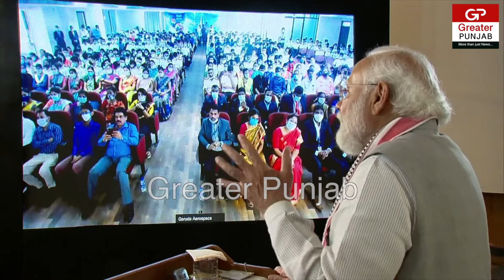Kisan Drone Yatra: ਖੇਤਾਂ ਵਿੱਚ ਡਰੋਨ ਨਾਲ ਕੀਟਨਾਸ਼ਕ ਦਵਾਈਆਂ ਦੇ ਛਿੜਕਾਅ ਦੀ ਸ਼ੁਰੂਆਤ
ਖੇਤਾਂ ਵਿੱਚ ਡਰੋਨ ਨਾਲ ਕੀਟਨਾਸ਼ਕ ਦਵਾਈਆਂ ਦੇ ਛਿੜਕਾਅ ਦੀ ਸ਼ੁਰੂਆਤ - Greater Punjab News -
Glad to Have Witnessed Kisan Drones in Action at 100 Places Across the Country. This is a Latest Tweet by PM Narendra Modi